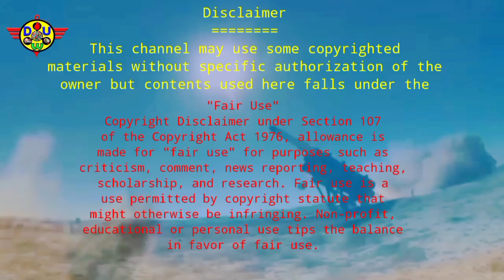Top 10 most powerful ballistic missiles |বিশ্বের শীর্ষ 10 সবচেয়ে শক্তিশালী ব্যালিস্টিক ক্ষেপণাস্ত্র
Top 10 powerful missiles in the world 2021 | বিশ্বের শক্তি শালি ১০টি মিসাইল .top 10 most powerful nuclear missile in the world . Top 10 most powerful missiles

  Click 🔻
𝗠𝗼𝗿𝗲 𝗔𝗟𝗟 𝘃𝗶𝗱𝗲𝗼𝘀 ▶

Top 10 powerful missiles in the world 2021
বিশ্বের শক্তি শালি ১০টি মিসাইল
Top 10 Missile in the world
Top 10 missile
Top 10 missile for in the world
Top 10 most powerful missiles
top 10 most powerful nuclear missile in the world

⭕ Captured By Top 10 Powerful Missile ⭕
Play Top 10 missile In the world 00:00

1) R-36M-2 Missiles system In the world Play 00:27
2) LGM-30G Minuteman III Missiles system In the world 01:21
3) RS-24 Yars Missiles system In the world 02:15
4) DF-41 Missiles system In the world 03:08
5) UGM-133 Trident II Missiles system In the world 03:56
6) Jericho 3 Missiles system In the world  04:54
7) RS-28 Sarmat Missiles system In the world 06:25

8) M-51 SLBM Missiles system In the world 07:11

9) df 5b missile Missiles system In the world  08:10

10 R-29RMU2 Layner Missiles system In the world 09:08

Intro 10:01

🌍 Top Keywords 🌎
TOP 10 MOST POWERFUL MISSILES IN THE WORLD 2021.
top 10 most powerful nuclear missiles in the world, russian missiles
top 10 most powerful cruise missiles
top 10
top 10 most powerful ballistic missiles
cruise missiles
Ballistic missiles
most powerful missiles in the world
top 10 missiles
fastest cruise missiles in the world dongfeng missiles
awg international
fastest missile in the world 2021
missiles israel
missiles of india
missiles launch
cruise missile launch
missile launch russia
multiple rocket launcher
missile attack
missile rocket
powerful missile in the world
powerful missile
powerful missile in india
us powerful weapons 2021
deadliest missiles in the world
brahmos cruise missile
agni 5 missile of india
deadly missiles
World dangerous missile
Which country has the best missile technology in the world